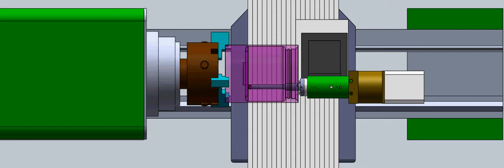HB-finishing technology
JINAN HUABAO MACHINERY CO., LIMITED
Skype: brady0086
ADD:Rm707 Lianggu Building, No.6 Qilihe Road,Jinan,Shandong,China,250001
Position:sales manager

Superfinishing Equipment

Great innovation for superfinishing;replace polishing,grinding,rolling;non-abrasive superfinishing.

The brief:
1. Obtain surface roughness less than Ra0.1 easily;
2. Suitable for different shapes, such as cylindrical, internal, rotor, curved and spherical, axis,etc;
3. Suitable for all kinds of materials, such as carbon steel, aluminum alloy, copper, etc;
5.Can be used in all kinds of machine tools, such as lathe, grinding machine, boring machine, milling machine, planning machine, spherical lathe and CNC machine tools, ect;
6. Just one time, improve production efficiency greatly;
7. Components: tool assembly and control-center;
8. Improve the micro-hardness 20%;
9. Improve the wear-resistance;
10. Improve the fatigue life 5 ~100 times;
11. Suitable for the hardness below HRC65;
12. Improve corrosion resistance;
13. It's a nonabrasive process, without abrasive, felt, lapping compounds and hard work.
14.Relieve the residual stress greatly;
15.Long service life of tool and workpieces;
16. It saves time, money and energy;
17. No sawdust and sawdust wastes occurred,no noise and damage to the environment;
18.Easy to operate.